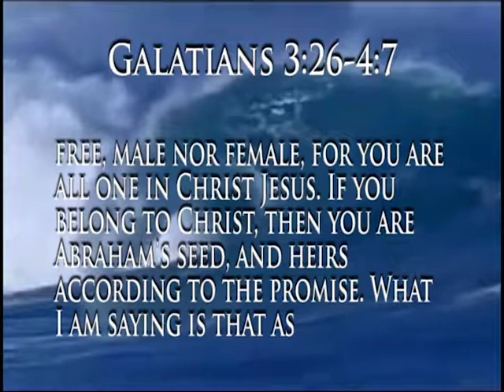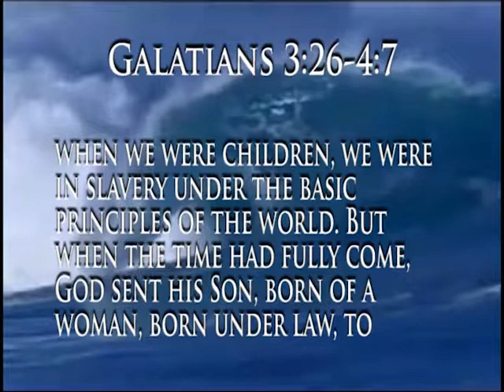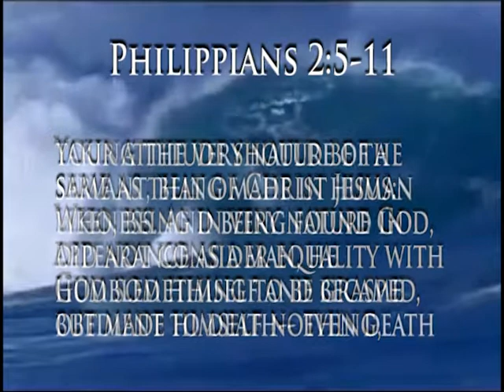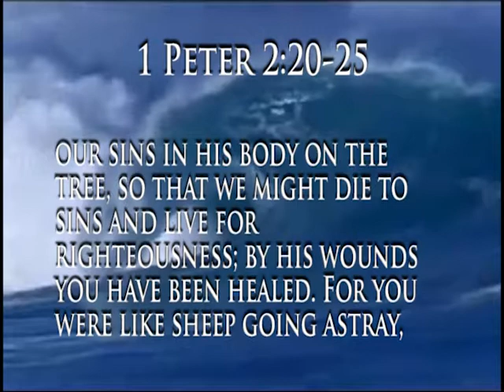To Know Christ with Rev Jeff Pedersen - 12/11/2018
#589 with Rev Jeffrey
Pedersen "Fullness of Time Part 2" For more information go